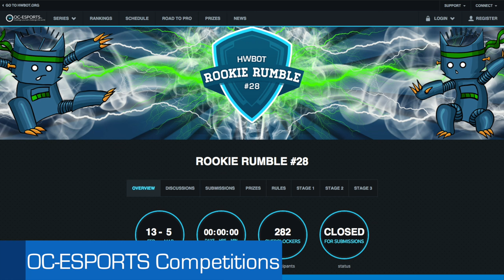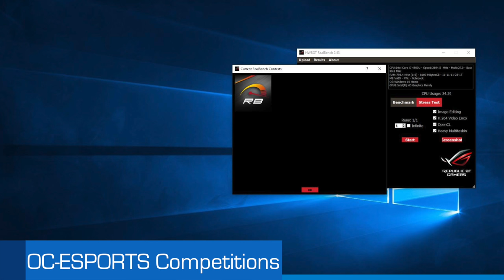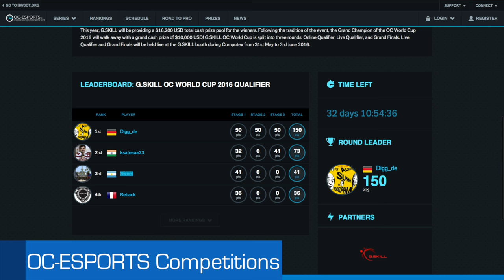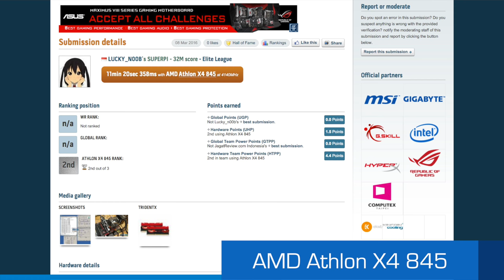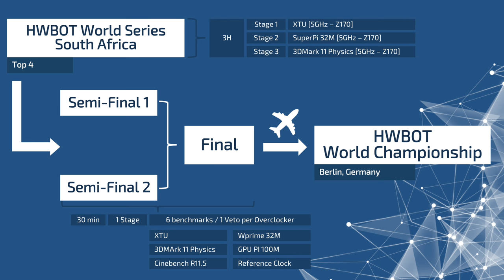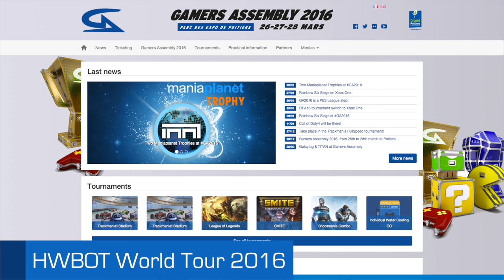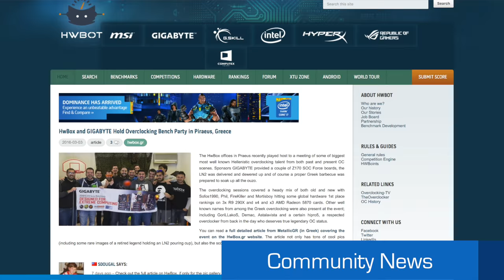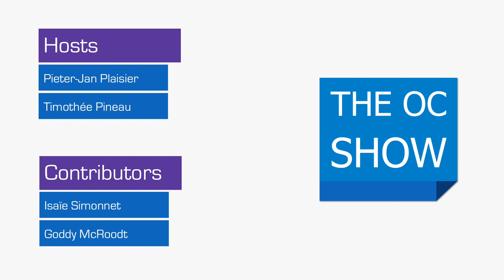The OC Show - S03E04: AMD Excavator X4 845, HWT in South Africa and gatherings in Greece and Hungary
In this fourth episode, season 3 of the OC Show, Pieter and Tim take a look at the latest news out of the overclocking community:

- OC-Esports competition updates
- HWBOT World Tour 2016, South Africa
- AMD's new Excavator architecture with the X4 845 CPU
- Overclocking in the community

Join the live Q&A on Friday March 18th 7:30pm GMT+2 on the OCTV twitch channel